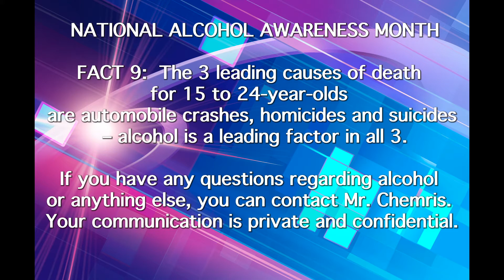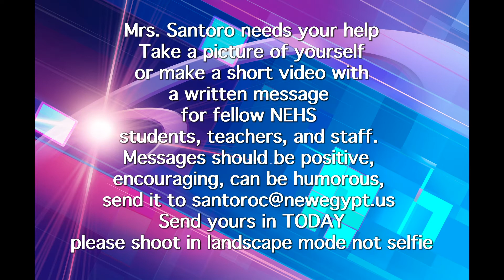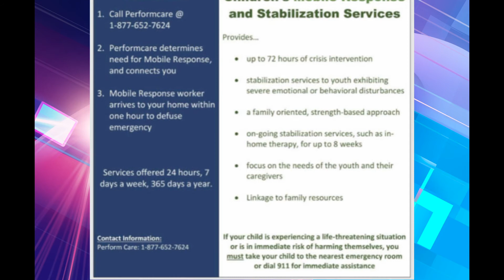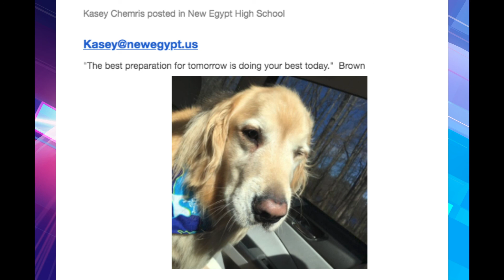Announcements 4 24 20